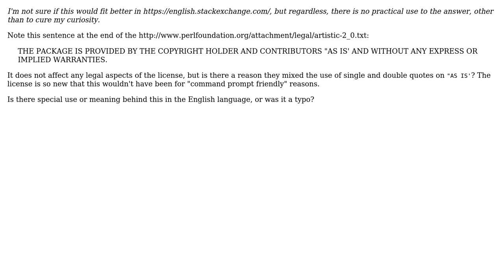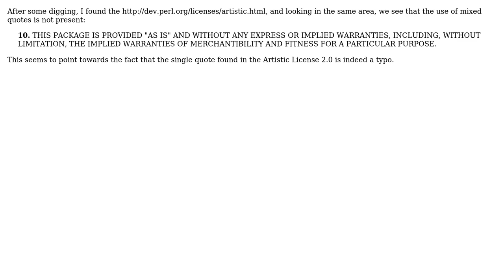Software Engineering: Is this a typo in the Artistic License 2.0?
With thanks & praise to God, and with thanks to the many people who have made this project possible! You are responsible for your own actions.